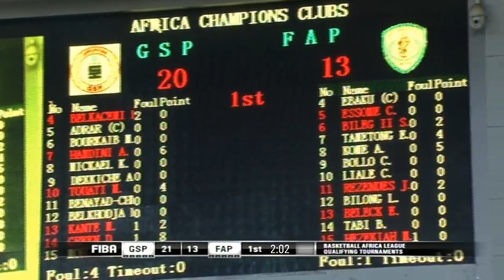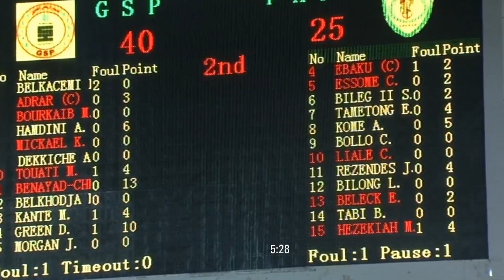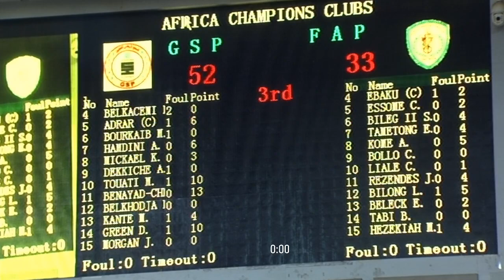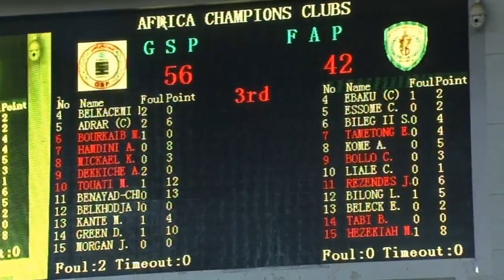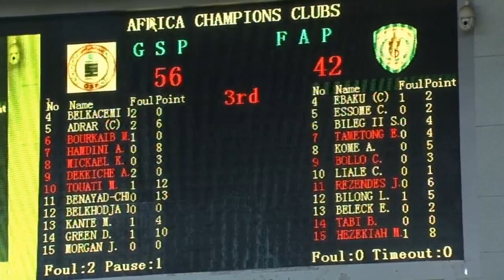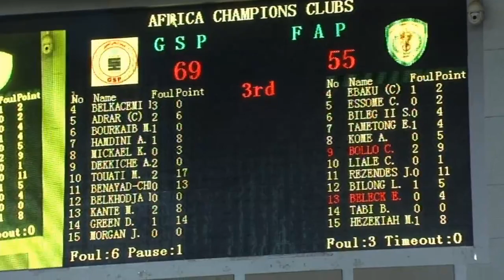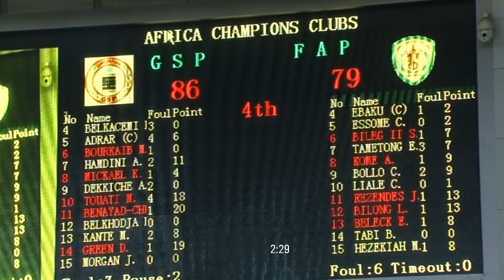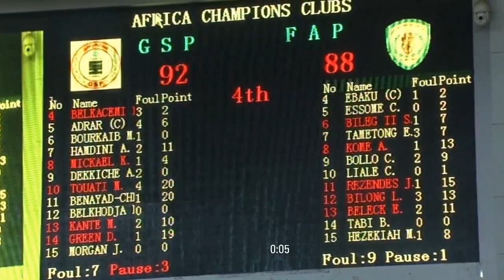G.S.P. v Forces Armées Police - Africa Champions Clubs - Elite 16 2019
Watch  the game between Groupement Sportif des Pétroliers and Forces Armées Police from the Africa Champions Clubs - Elite 16 2019